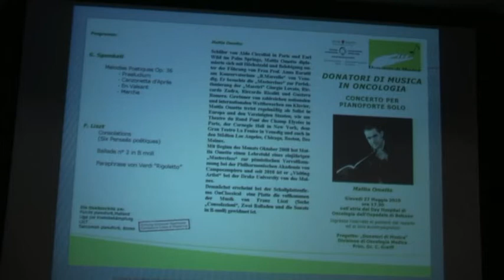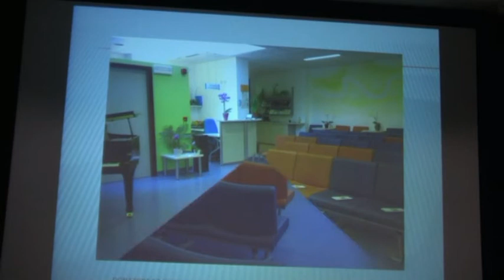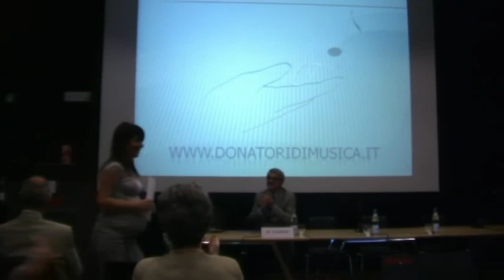16 Miriam seconda parte.mpg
donatori di musica primo congresso bolzano maggio 2010